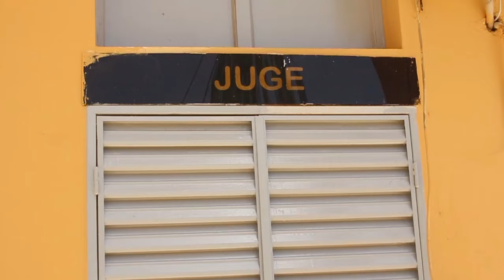Sa - Jure fima nek ni sama Papa dafma..fima diar si Eumeu Sene mangi si VIP donc Franc bouniou lamb